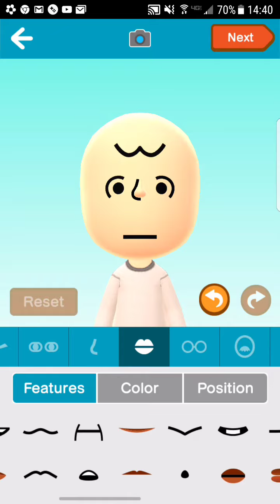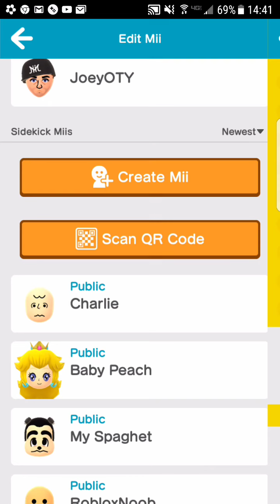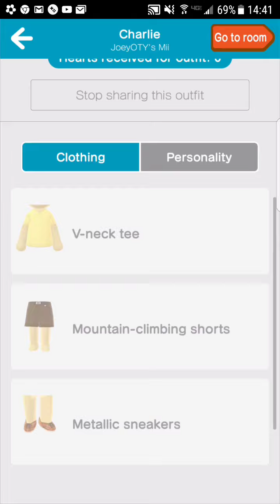Mii Maker: How To Create Charlie Brown!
Create the perfect Charlie Brown Mii!

I have a license to use Nintendo's content through the Nintendo creator's program.  This video is not sponsored or endorsed by Nintendo, but any advertising revenue from this video will be shared with Nintendo.